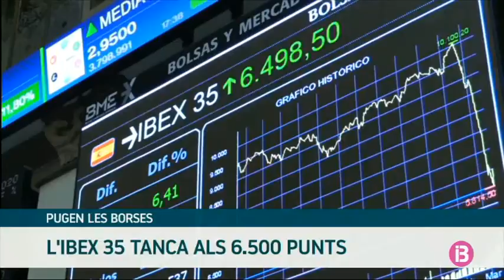Les borses tanquen en positiu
El president dels Estats Units, Donald Trump, planteja enviar xecs als ciutadans de manera immediata per pal·liar la crisi del coronavirus. El pla d’estímul podria sumar els 850.000 milions de dòlars. Aquesta iniciativa juntament amb les mesures del Govern d’Espanya ha injectat optimisme a la borsa, que ha tancat després de guanyar el 6,4 per cent, la major pujada des del desembre de 2008. L’IBEX 35 ha tancat a prop dels 6.500 punts. Les pujades també s’han sentit a la resta de borses europees. París, Londres, Frankfurt i Milà han tancat amb guanys de més del dos per cent.